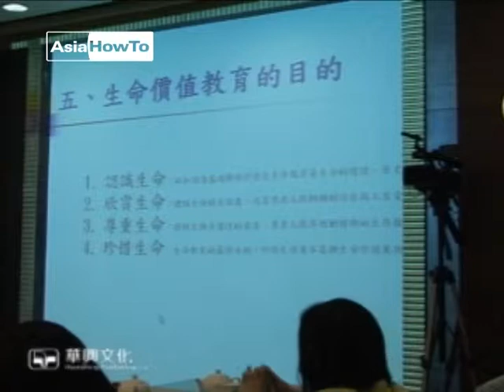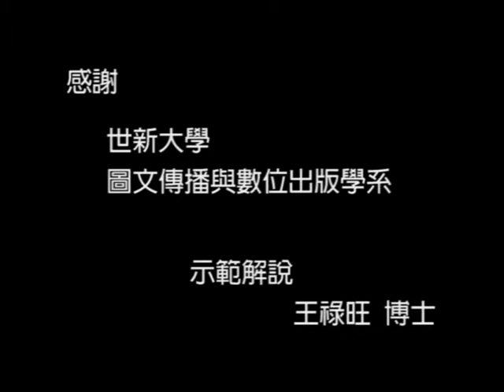ASIAHOWTO 生命教育的目的